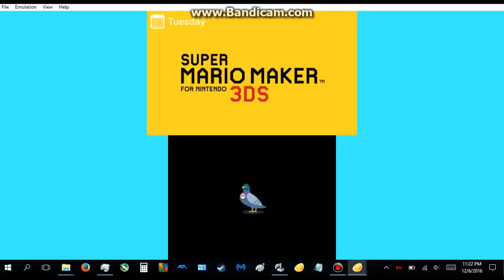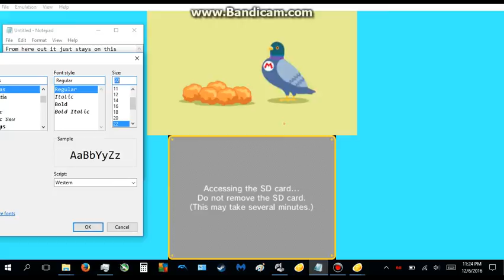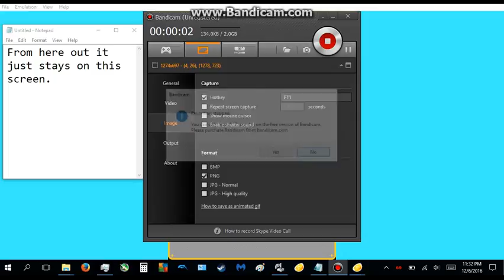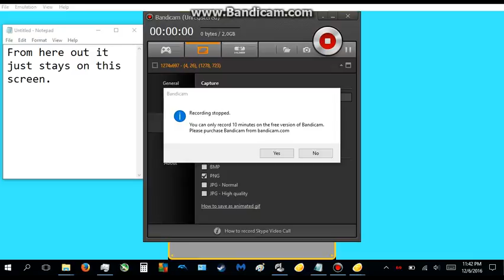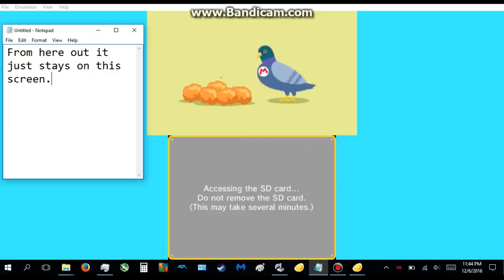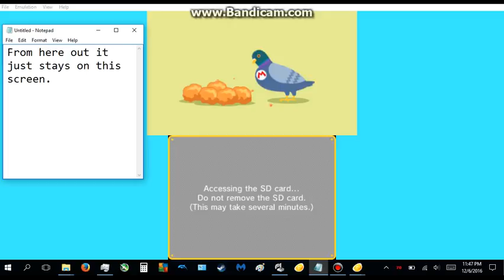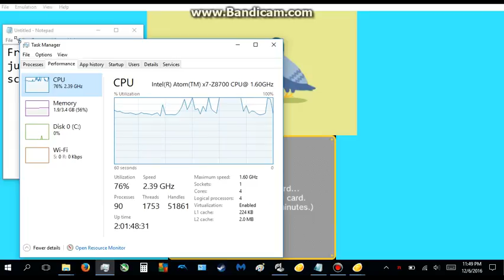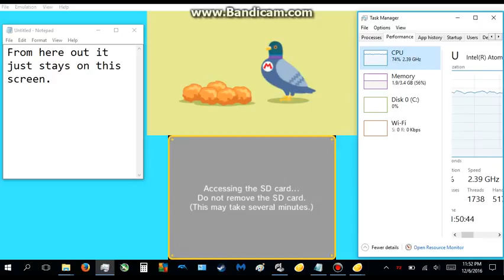[Unplayable] GPD Win handheld gaming PC booting Super Mario Maker 3DS [Direct recording]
Do not watch that video with audio off, and pay attention to any of his warnings about tweaking the BIOS.
The only difference is that I did not modify any of the memory settings except for allocating 512MB of RAM for video memory, and I set the thermal throttle point to 79C instead of 85C.

I have MalwareBytes and AVG installed.

The emulator and game was saved to internal storage.

I'm using a custom version of Citra from a Youtube video, although all other versions I've tried do the same thing. Mario Maker 3DS does not currently work in Citra and just loads infinitely. This is not unique to the GPD Win, as other people have demonstrated this on desktop PCs.